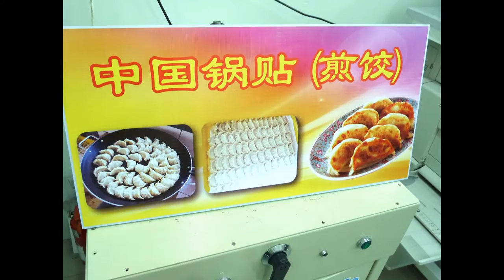MENU BOARD : PAHANG, BERA, Signs Shop, Signboard Company, Signage Supplier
Sign Maker, Signboard Factory, Custom Made Signage, Sign Contractor, Signboard Manufacturer, Signage Fabrication, Signs Shop, Signboard Company, Signage Supplier,

OUR COVERAGE AREA :
KL, KUALA LUMPUR, Kepong, Wangsa Maju, Setiawangsa, Titiwangsa, Cheras, Bandar Tun Razak, Bukit Bintang, Bukit Damansara, Ampang.
 PAHANG, Kuantan, Temerloh, Kuala Lipis, Sungai Lembing, Bukit Tinggi, Genting Highland, Raub, Cameron Highland, Brinchang, Tanah Rata, Ringlet, Bentong, Jerantut, Maran, Triang, Rompin, Bera.